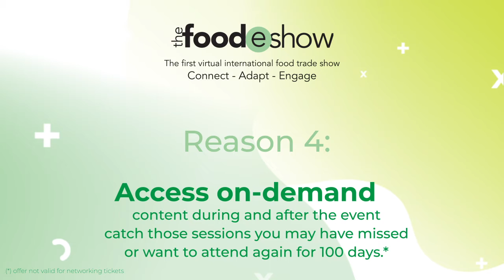5 reasons why you should attend the foodeshow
The Foodeshow is a virtual boutique food trade show designed to foster unique opportunities and authentic connections for businesses from over 90 countries.
The event has exhibitors booths
Startup hub
Conference program with live Q&A session
Polls and surveys
and Visitors looking for products and services in the food industry ecosytem

The first edition gathered over 1300 participants from 95 countries. The foodeshow platefrom fosters authentic relationship building as the neworking is ongoing for 4 months.
The community talks are panels discussions and interviews of people in the food industry ecosystem to inspire, educate and bridge the gaps between actors to build our international community

@foodeshow for all social media networks